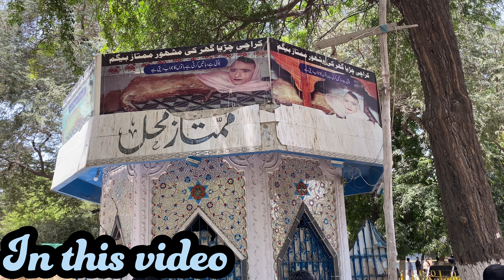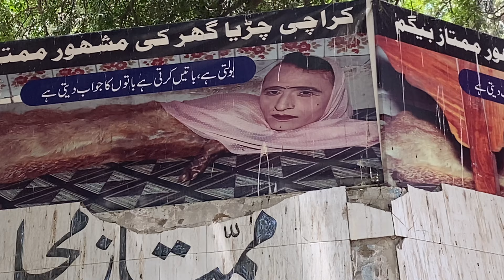Eid 2nd Day in Karachi Zoo park | fight between group in Eid day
Eid 2nd Day in Karachi Zoo | fight between group in Eid day